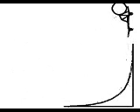Tony Fawk's Skate Video 1